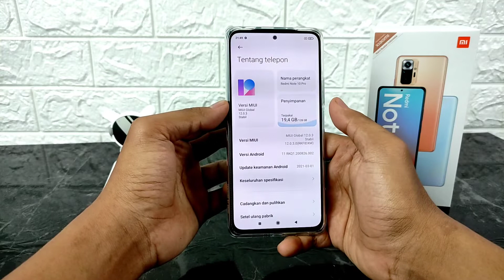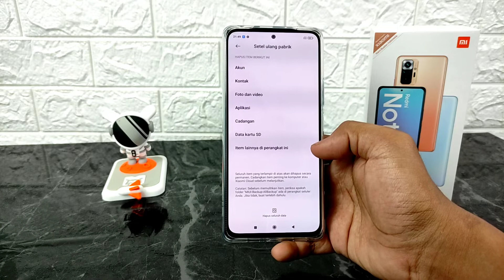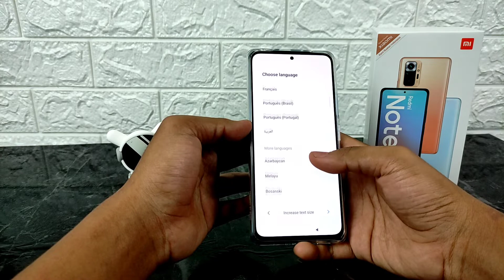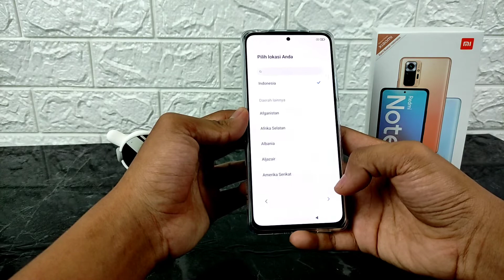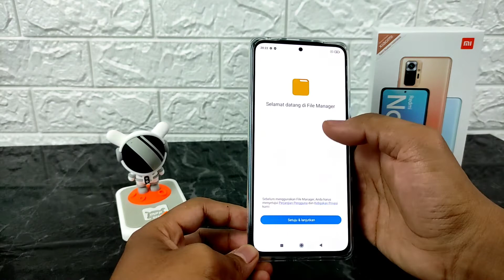Cara Factory Reset HP Xiaomi Redmi Note 10 Pro dan Redmi Note 10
Video tentang factory reset atau reset pabrik HP Xiaomi Redmi Note 10 Pro dan Redmi Note 10. Dengan mereset HP kita, maka akan menghapus seluruh data pribadi di HP kita, maka kita harus mencadangkan dahulu data pribadi kita sebelum kita reset pabrik atau factory reset HP Xiaomi kita